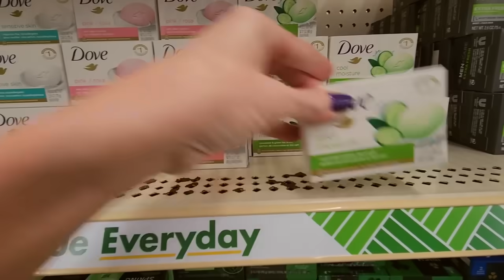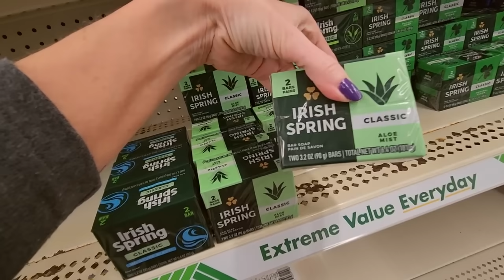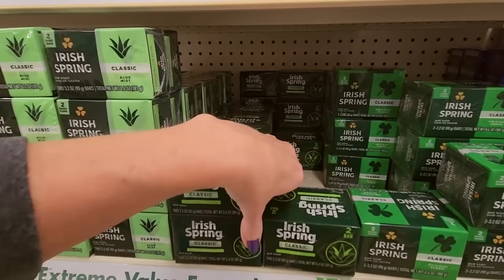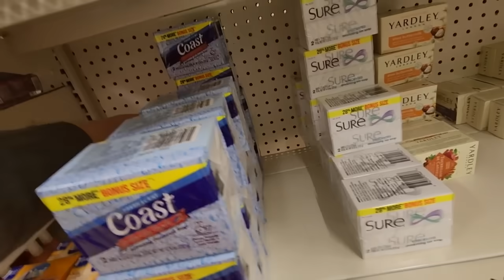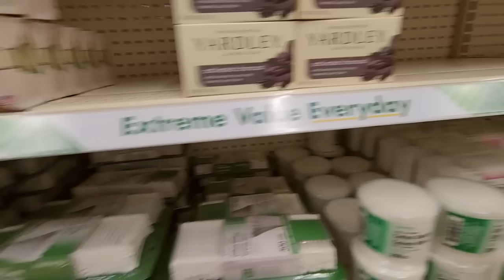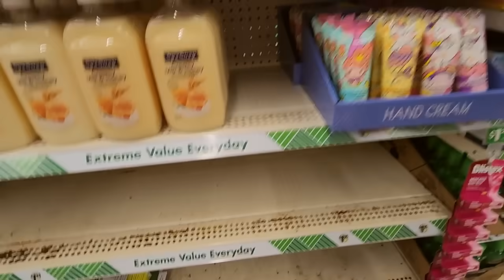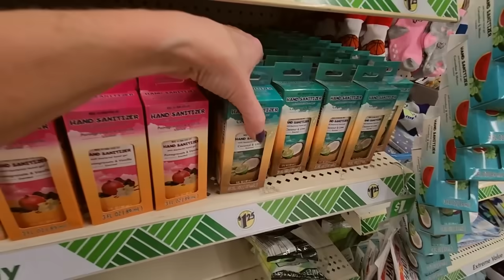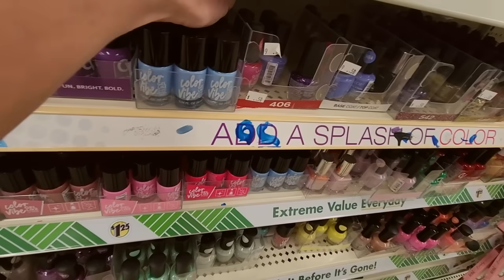ASMR | Dollar Tree Soap Shelf Organization 12-18-2022 (Soft Spoken)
Nail Color: one coat of Kur Grip Lock base coat, two coats of Essie Expressie nail polish, "IRL," and one coat of Nail-Aid Quick Dry Glass Shine top coat.

We're back in Dollar Tree to make the soap section look beautiful!  I hope you enjoy it.  :)